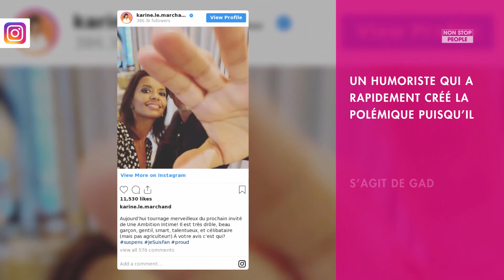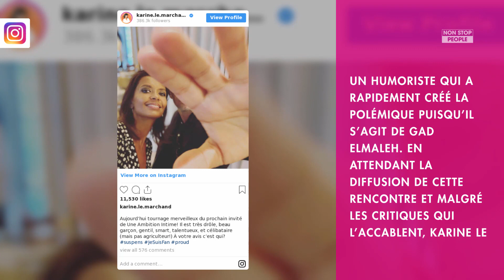Karine Le Marchand : sa rencontre avec Gad Elmaleh l’a beaucoup inspirée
Ce lundi 11 novembre, Karine Le Marchand sera aux commandes d’un nouvel épisode de "L’amour est dans le pré". Et lorsqu’elle ne joue pas les entremetteuses, l’animatrice se retrouve face aux stars dans son autre émission "Une ambition intime". Un programme qui l’a inspirée, à en croire son compte Instagram. Et ce, notamment suite à sa rencontre avec Gad Elmaleh.